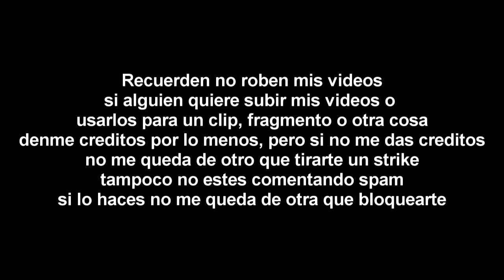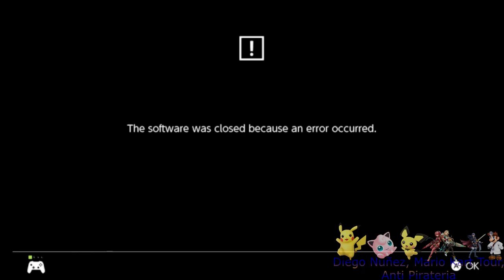[FALSO] Pantalla antipirateria de Super Smash Bros Ultimate